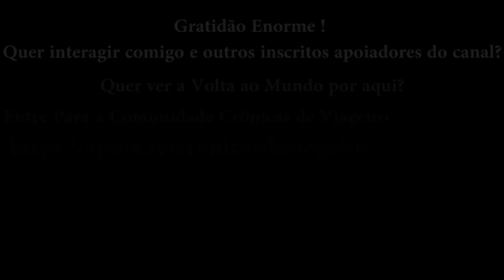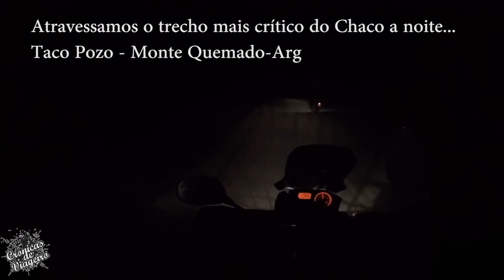Machu Picchu de Ténéré250. V14 Como Acampar Grátis em San Pedro do Atacama Chile. Viajando com Pouco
Apoiador DESTAQUE:
ROGERIO MASASI
JOELMA TIBOLA
DIDMAR DUWE
RONALDO HELLA

Apoiador:

Lucas Itamar Franco Alves
Mauricio Jose Grando
Márcio Grando
Bedendo Oliver Márcia
Dilnei Heerdt
Antonio Carlos Ferreira Alves
Rodrigo de Andrade
Neudivan Rogério Patias
Esau Carvalho
Euro natan Souza ribas
Renan Amaro
Moto Oeste
Cleomar Rodriguês Duarte
Roberto Araujo
Marcel sand
Diógenes Maurício Berger
Edvam Calistro
Joysse Karoline Maffra
Monique Wilsmann

Clube do Canal YouTube:

Bruno Ricardo
Vinícius Klein
Junior Souza
Marcio Santos
Bruno Alcantu
Anderson

MotoVeste
Chico Motos
S.O.S Adesivos
Zanivan Bikes

Também tenho
Camisetas

Veja Produtos do Canal Na Loja Online de nossa Parceira Moto Veste

Alexssandro Tibola
Caixa Econômica
Agencia 1077
Operação 001 conta corrente
Conta 23857-1

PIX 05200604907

Facebook alexcronicasdeviageiro